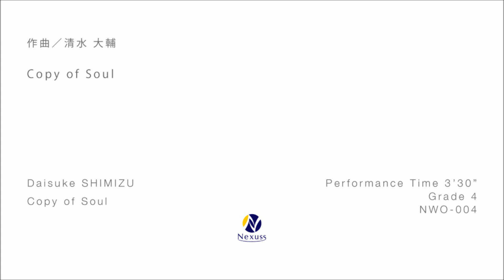【吹奏楽】Copy of Soul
作曲：清水大輔 (Daisuke SHIMIZU)